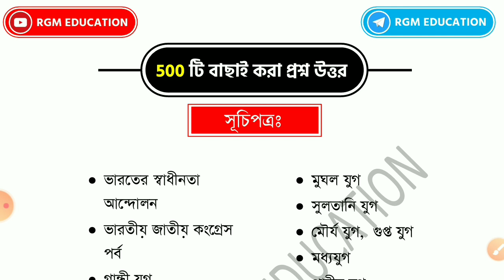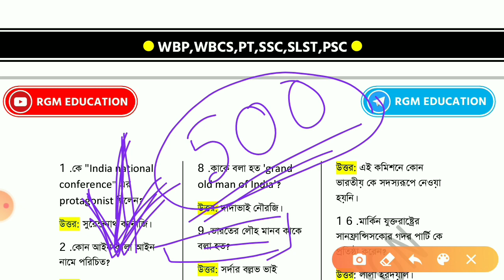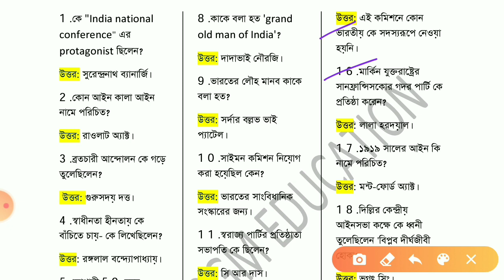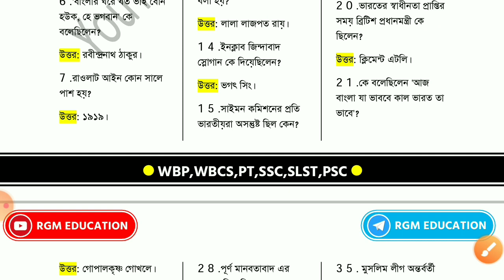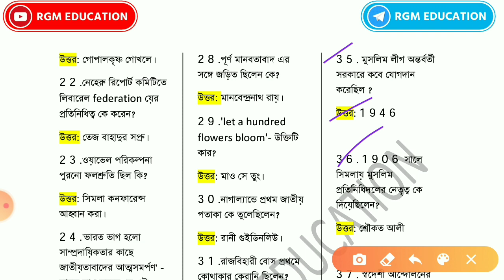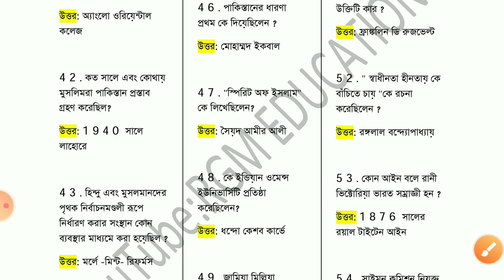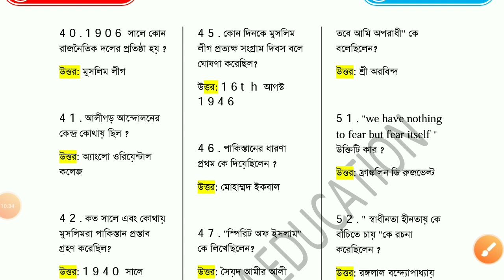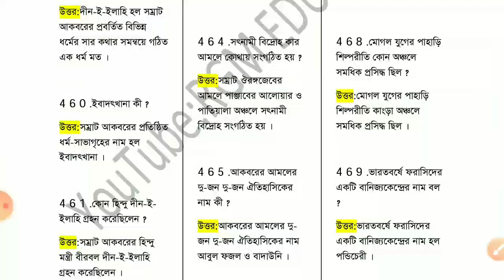History of India | gk questions and answers | gk questions and answers pdf | rgm education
500 mcq on Indian History pdf

Join us on telegram for free notes
RGM EDUCATION (Official )
RGM EDUCATION